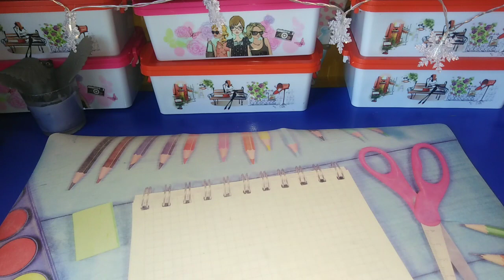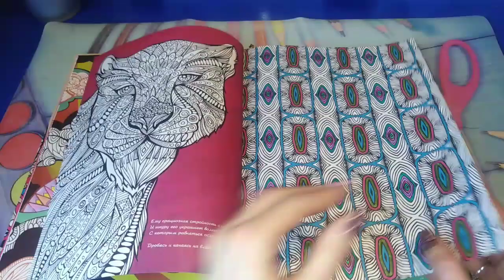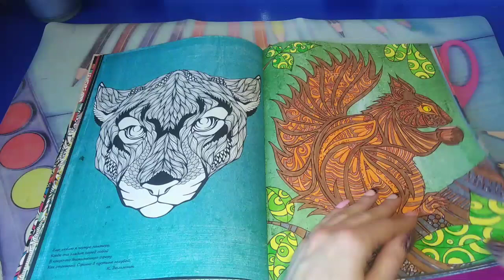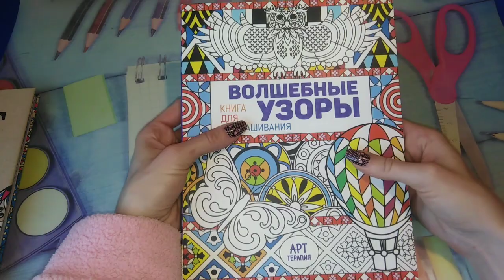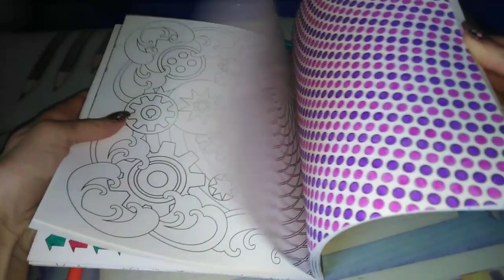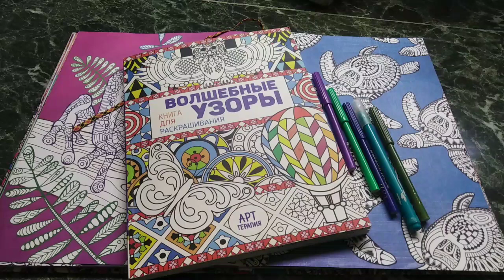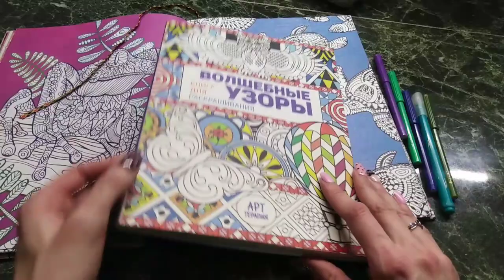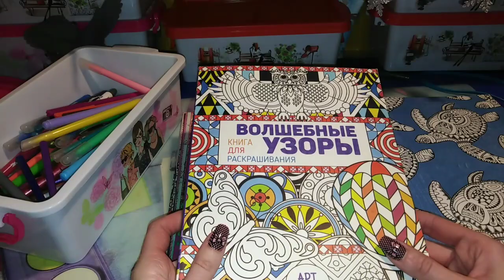Хобби-Челлендж: первая и крайняя раскраски/совместное раскрашивание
Алла

QHN-59409-ZKXG

4ku66v